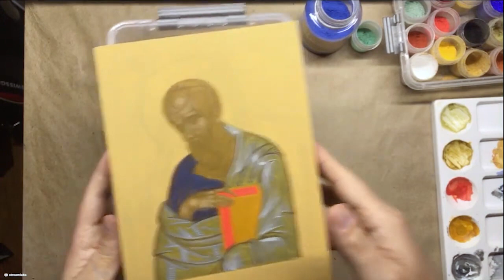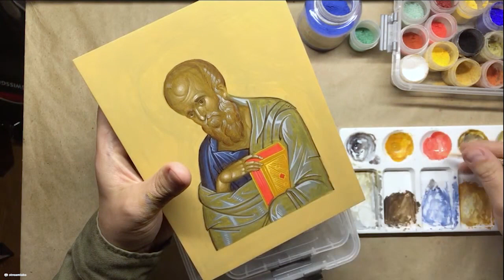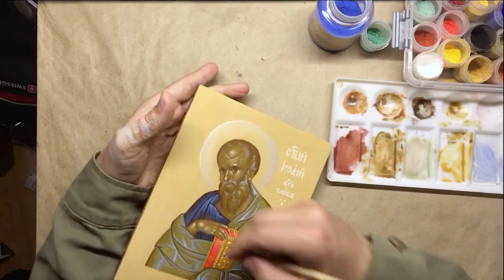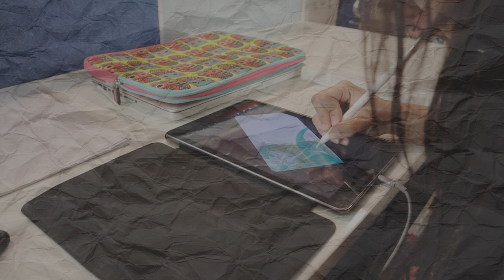Иконопись | Мотивация | Speedpaint | #7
Написание небольшой иконы апостола и евангелиста Иоанна Богослова
Написание небольшой иконы 15х20 см в технике яичная темпера. Это формат релакса, speedpainta и мотивации для учащихся иконописи, так как намеренно видео ускоренно в 25 раз для целостного понимания последовательности действий. На фоне музыка помогающая сконцентрировать свое внимание на процессе.
Мотивируйся, вдохновляйся. Иди и пиши...
👉 Кстати полное видео этих трансляций можно увидеть в реале по следующим ссылкам (конечно же там доступен и чат):
📌 Не успел на стриме задать вопрос? Я здесь бываю